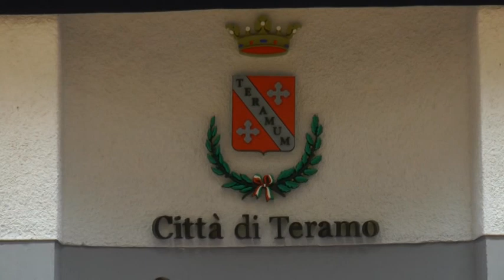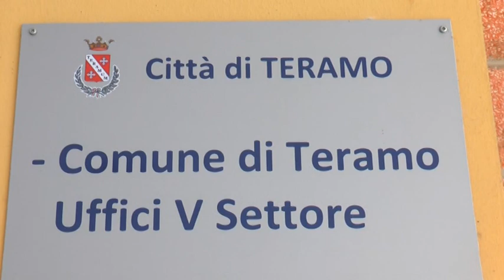DELIBERA GIUNTA BOCCIATA